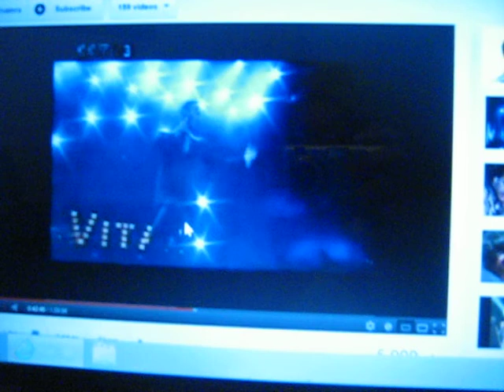SENEGAL PARROT DANCING TO VITAS' SONG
Senegal Parrot AUKU'U Dancing to one of Vita's songs
Hey guys sorry that you have to hear my voice. He sometimes do not dance if I'm not singing.